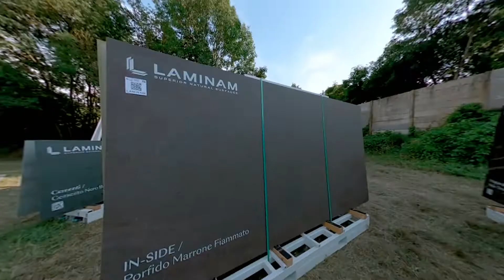Making of Design Festival 2021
Recognizing the fusion between world’s top manufacturers and local creatives, Decor Floor invited the creative community in Bucharest to get the inside track on the most outstanding, award-winning ranges and on the newest unique technologies, while connecting with the brilliant minds behind the brand.